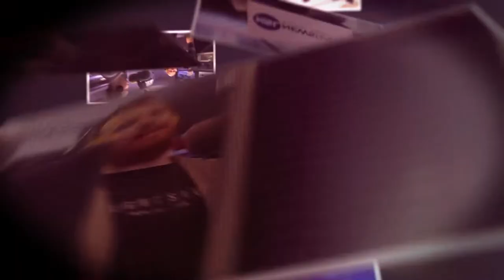Sundance: The Last Race (VIDEO)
Ethan interviews Director Michael Dweck of THE LAST RACE, a Sundance Film Festival documentary about Riverhead Raceway. For decades, this track has hosted showdowns between local residents in Mad Max style vehicles. Dozens of quarter-mile tracks just like that used to exist on Long Island - but now Riverhead is the last. Utah's racetracks are disappearing, too, right along with the Bonneville Salt Flats, and in addition to being a photographer, Dweck is a racing enthusiast with extensive knowledge of the sport and its history.